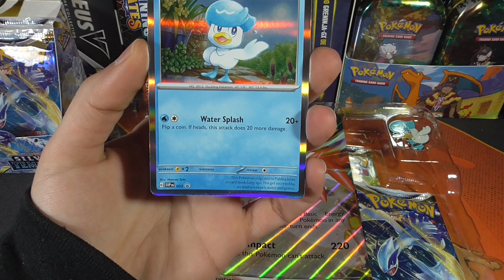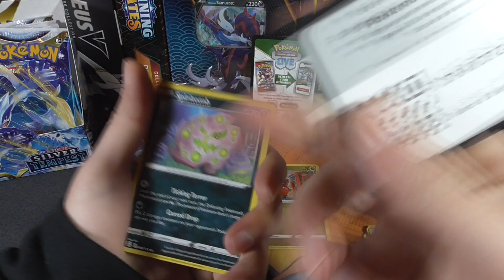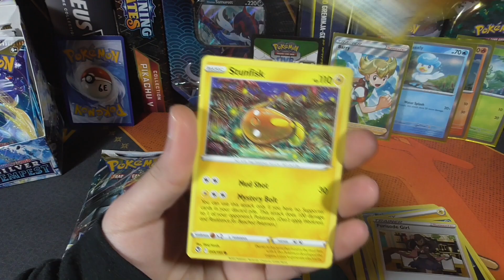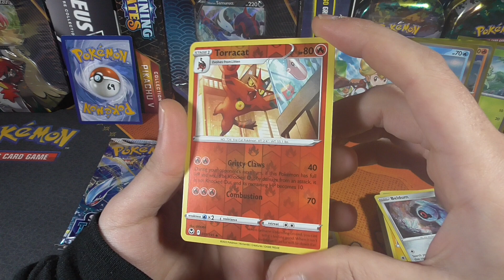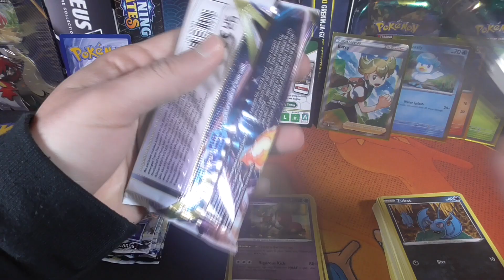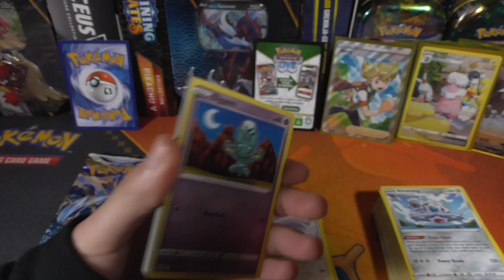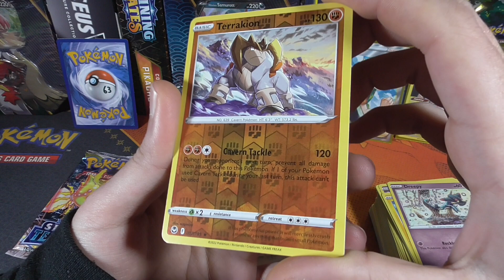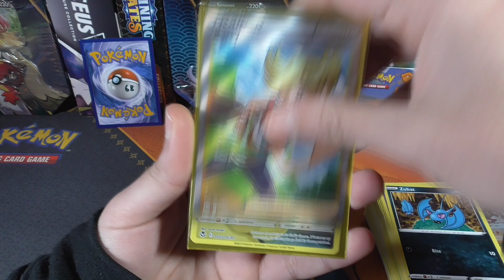APERTURA DE CARTAS POKÉMON QUAXLY PALDEA COLLECTION Y TEMPESTAD PLATEADA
ENHORABUENA AL GANADOR DE ESTA SEMANA: TR3S
Unboxing de una caja Quaxly Paldea collection, con cartas Pokémon Escarlata y Púrpura, abriremos también 7 sobres de Tempestad plateada, en busca de las cartas de arte alternativo y de Pokémon con su entrenador!

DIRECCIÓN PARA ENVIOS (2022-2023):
APARTADO POSTAL 39
07710 SANT LLUIS
ESPAÑA

HORARIO DEL CANAL:
Miércoles y Viernes aperturas de cartas Pokémon TCG
Domingo unboxings varios de otros TCG como Yu-Gi-Oh!, Dragon Ball Super, Harry Potter, Final Fantasy, etc.